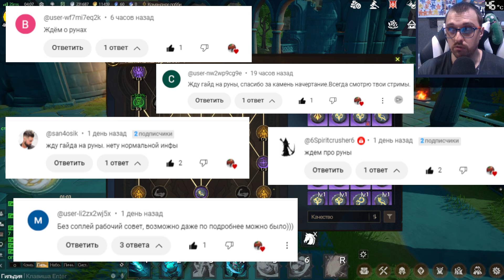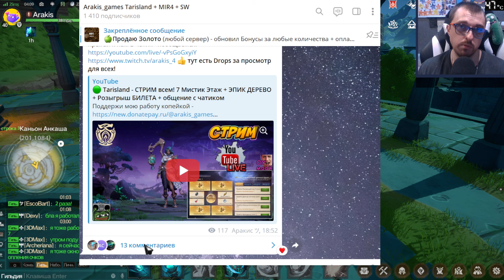Tarisland - ТОП 4 ЭМБЛЕМЫ для ВСЕХ! Лучшие эффекты в Эмблемах - 2 часть | MMORPG